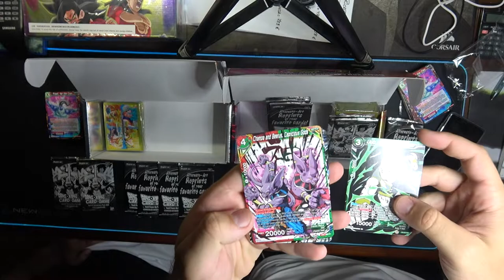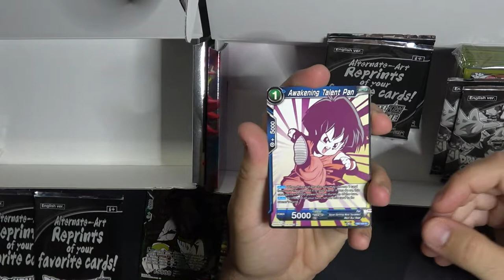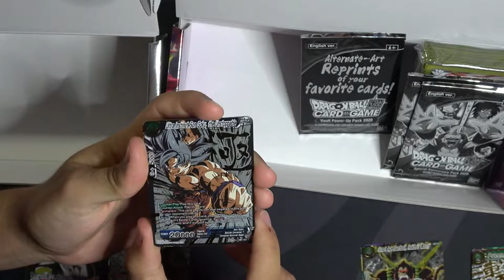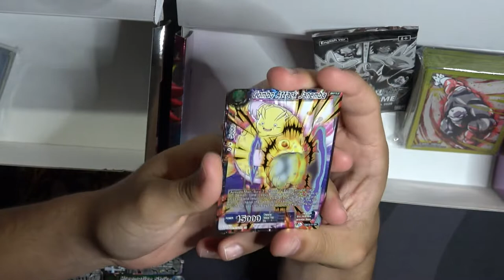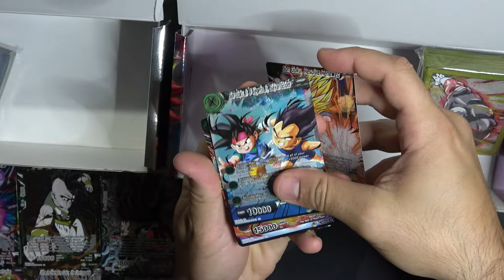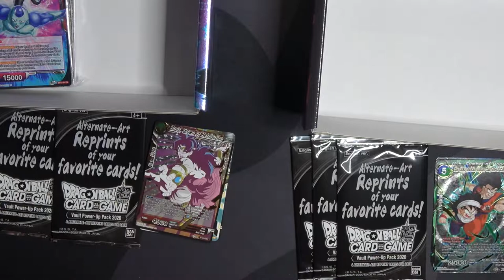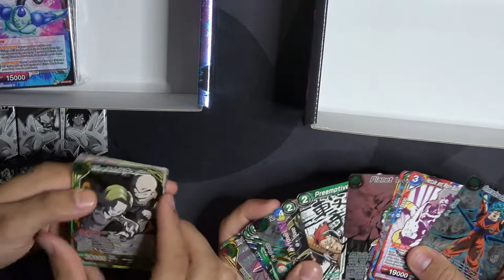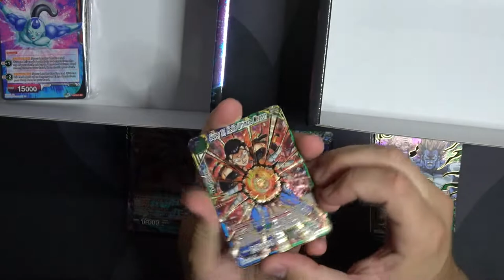UNBOXING SPECIAL ANNIVERSARY BOX 2020 Y EXCELL COLECCION -DRAGON BALL SUPER CARD GAME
LISTA ACTUALIZADA DE CARTAS: GRACIAS DEBBY